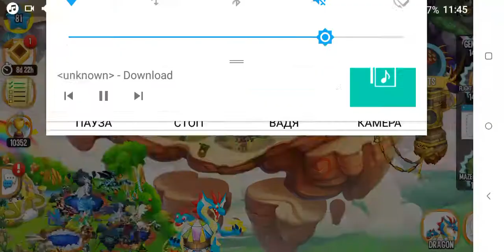Dragon City Gameplay Walkthrough High Feral Dragon